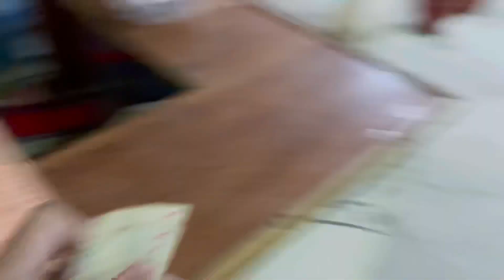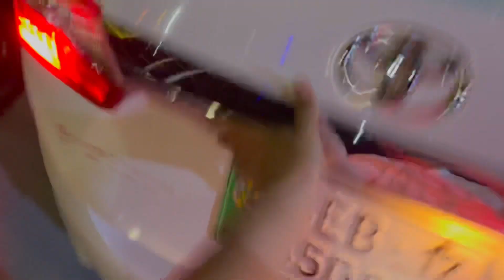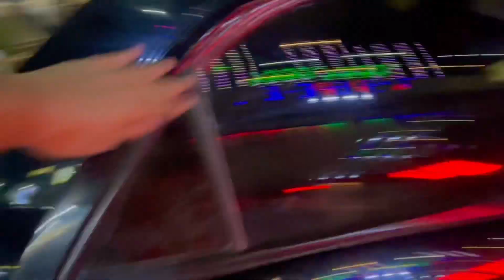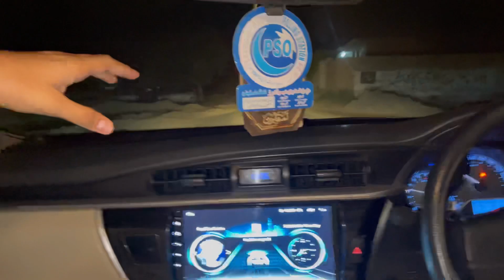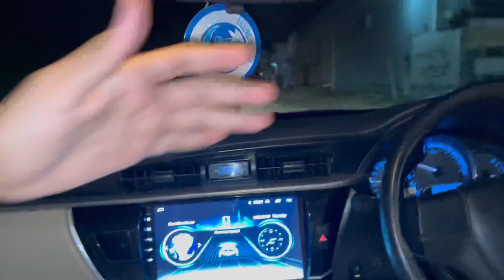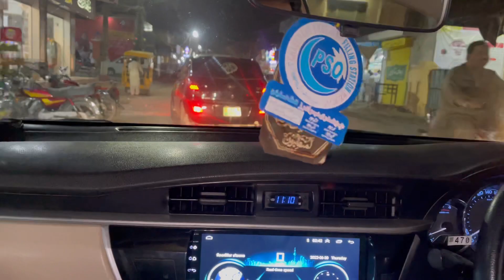CHAND RAAT AND EID MUBARAK VLOG || NEW VLOG || BURGER CHALLENGE || BOYS DAY OUT || WITH CZNS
NEW